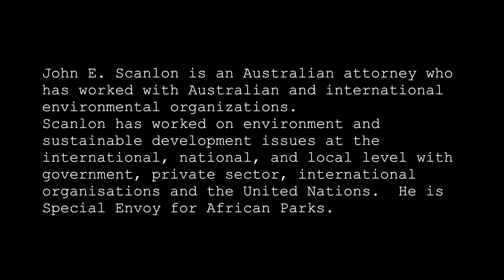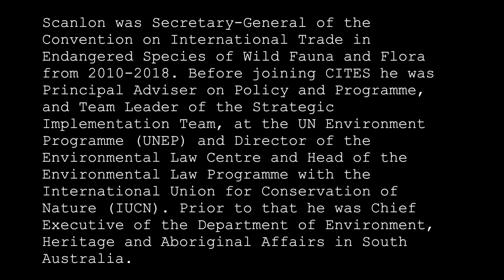Aidan Gallagher interview with John E. Scanlon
John E. Scanlon is an Australian attorney who has worked with Australian and international environmental organizations.
Scanlon has worked on environment and sustainable development issues at the international, national, and local level with government, private sector, international organisations and the United Nations.  He is Special Envoy for African Parks.

African Parks currently manages fifteen protected areas and national parks in Africa, spanning 10.5 million hectares and seven of the 11 distinct ecoregions, the largest amount of land under conservation management for any one non-governmental entity on the continent.

African Parks is a NGO (Non Governmental Organization) a non-profit dedicating to conservation of land for wildlife.  Prince Harry is the president of African Parks.

Scanlon was Secretary-General of the Convention on International Trade in Endangered Species of Wild Fauna and Flora from 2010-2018. Before joining CITES he was Principal Adviser on Policy and Programme, and Team Leader of the Strategic Implementation Team, at the UN Environment Programme (UNEP) and Director of the Environmental Law Centre and Head of the Environmental Law Programme with the International Union for Conservation of Nature (IUCN). Prior to that he was Chief Executive of the Department of Environment, Heritage and Aboriginal Affairs in South Australia.